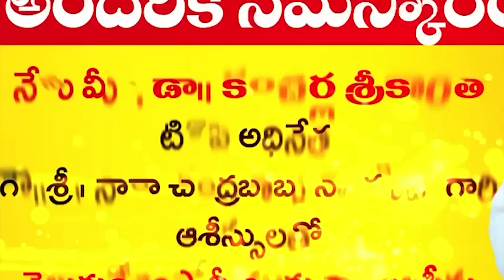అయ్యోపాపం... గొర్రెలు లారీ కిందపడి 15 గొర్రెలు మృతి. మరో నాలుగు గొర్రెలకు గాయాలు.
అయ్యోపాపం... గొర్రెలు
- లారీ కిందపడి 15 గొర్రెలు మృతి. మరో నాలుగు గొర్రెలకు గాయాలు. రూ.లక్షలు నష్టం.
-తృటిలో ప్రమాదం నుంచి తప్పించుకున్న గొర్రెల కాపరి
-కొండాపురం - లింగసముద్రం రోడ్డులో తూర్పుపాలెం మలుపులో ఘటన.